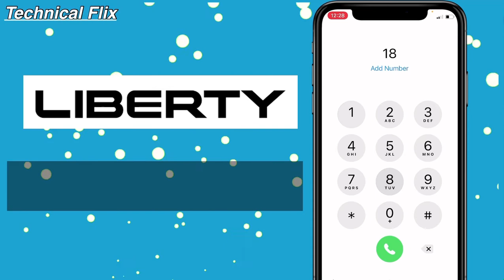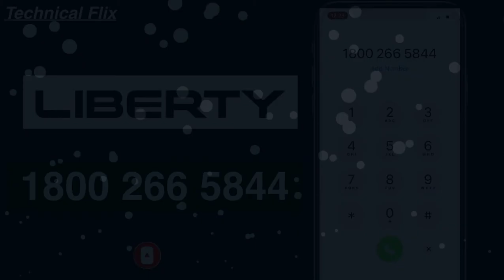Liberty Customer Care Number | Liberty Helpline Number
About this video :- Dosto is video me humne liberty ke customer care number bataya hai jis par call kar ke aap liberty ke kisi bhi product se relented koi bhi information le sakte hai.